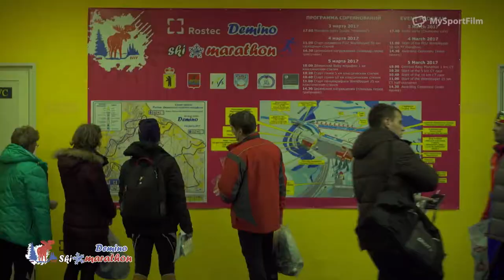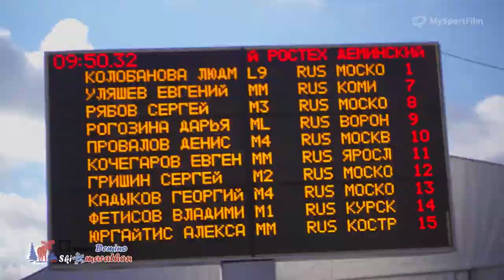ROSTEC DEMINO SKI MARATHON